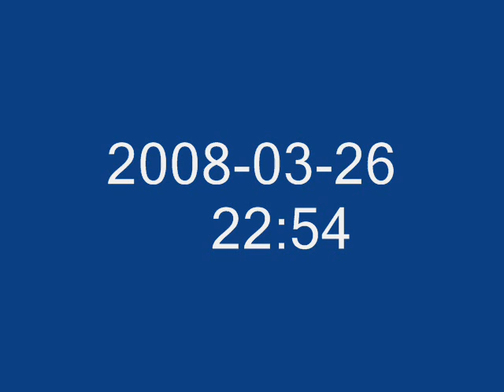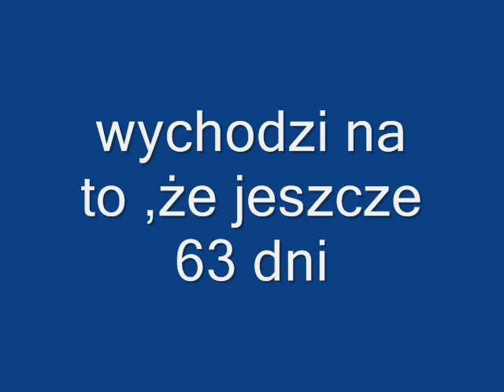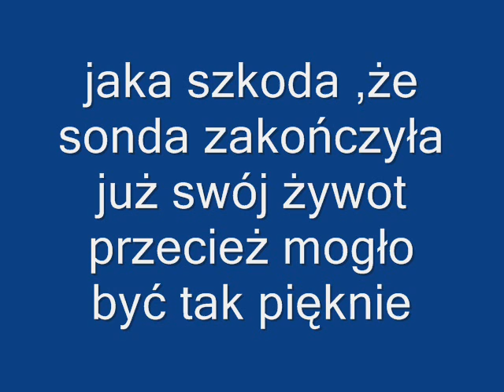Platforma Obywatelska rośnie w siłę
historia pewnego sondażu